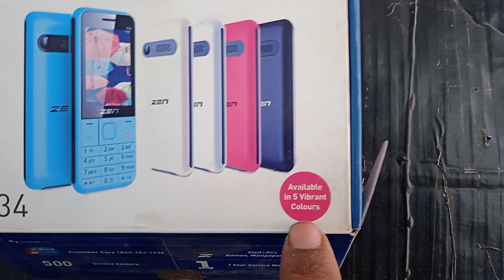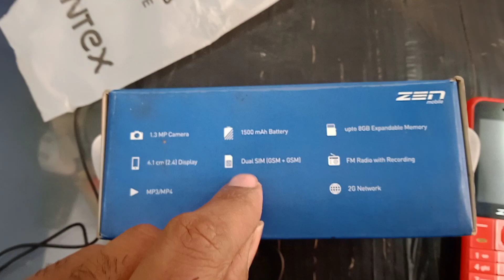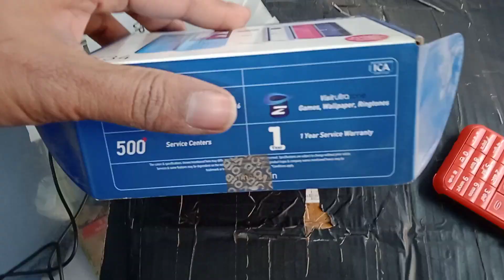new launch Zen mobile | Zen x 34 unboxing and review | new basic feature phone | 4G keypad phone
how to zen x 34 unboxing and review

 how to 4G mobile unboxing
 how to 4G feature phone unboxing
 how to keypad 4G phone

 technical jee